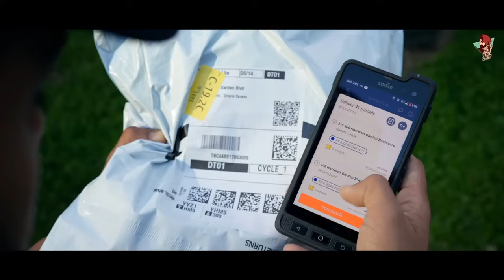kam to aya kam ta chala kam ta a bs 3 tanhi galla na ranjit bawa new song mithiya jaila#ranjitbawa